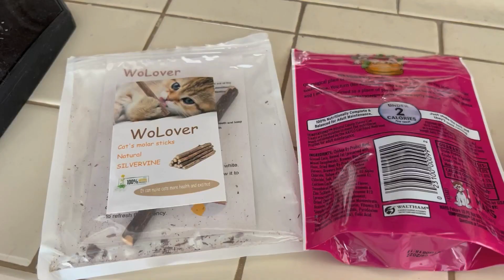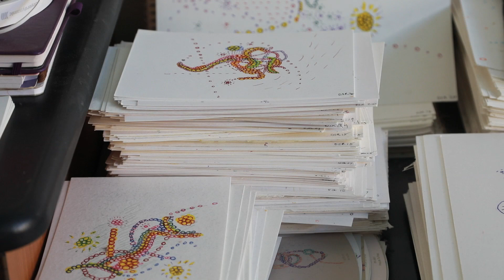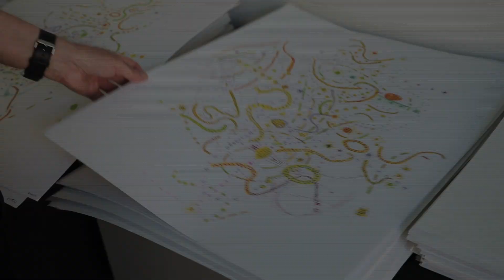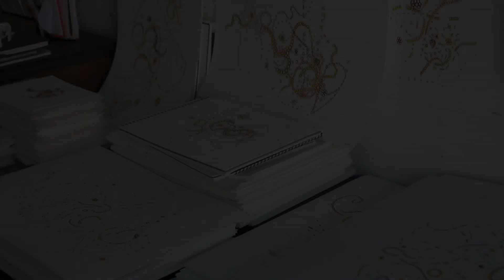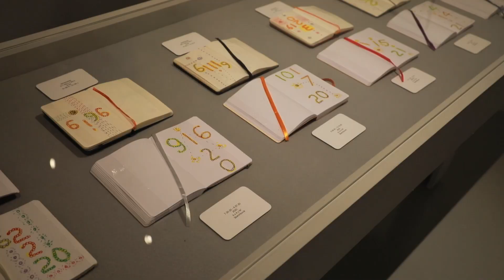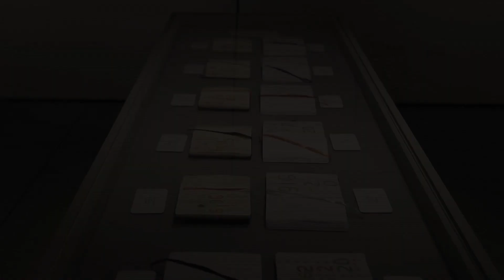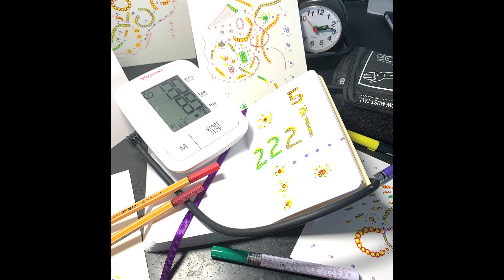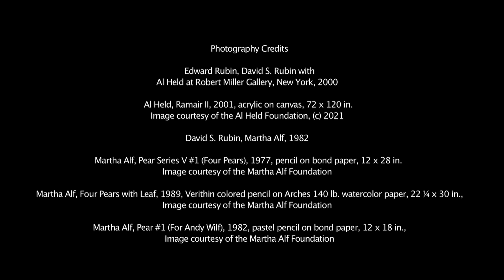DAVID S. RUBIN : DRAWING AS DAILY RITUAL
A film by Eric Minh Swenson. (Film number one-thousand fourteen-hundred and eighty-six in the series.)